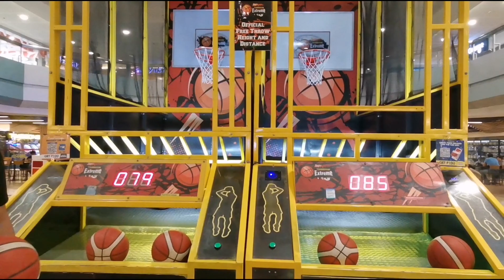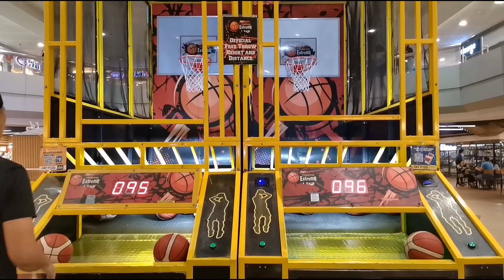Best of Three Series! Ferdinand Bristol vs Rommel Ballano Extreme Shot!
First Game

Bristol-79
Ballano-85

Second Game
Bristol-95
Ballano-96